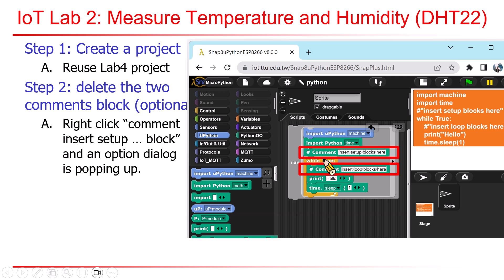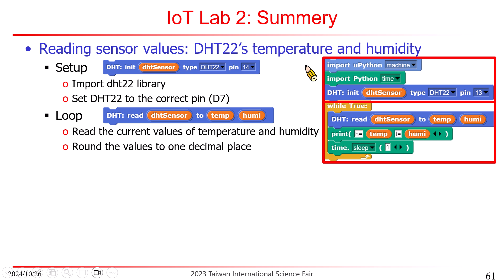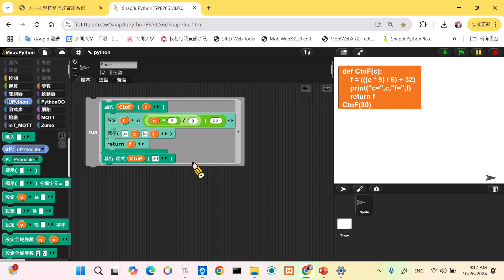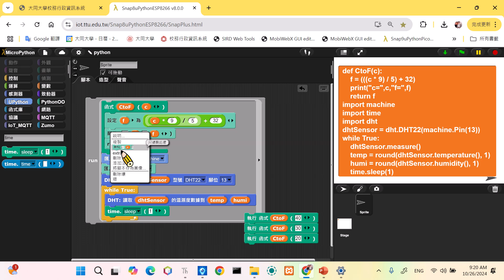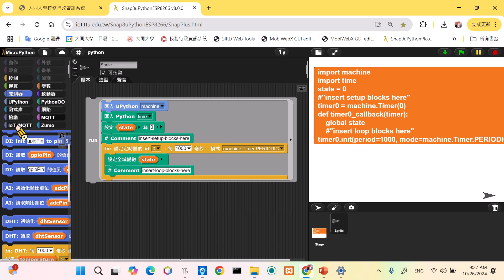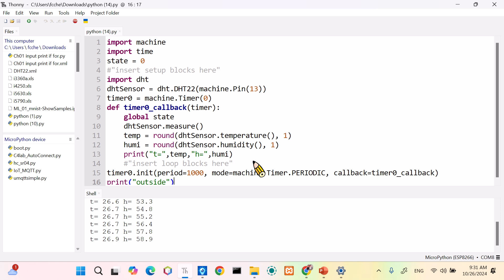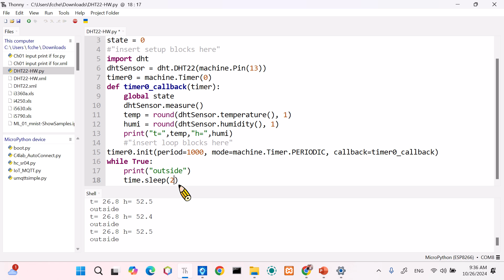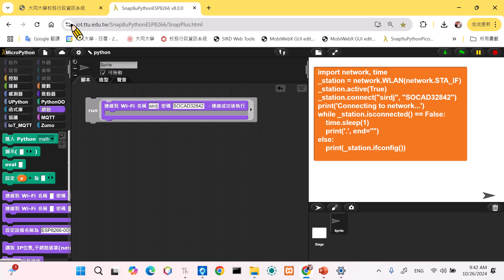EMBA 智慧生活與應用 Funs with IoT-2024-10-26 IoT review part II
1. 無代碼的雲端開發工具程式設計的技術和方法
學習編程思維
學習物聯網程式設計
學習手機應用程式設計基礎與網頁設計與開發
學習深度學習程式設計
2. 物聯網基礎與應用
介紹物聯網的基本概念和原理
探討物聯網在現代科技和生活中的應用
學習無代碼的雲端開發工具開發物聯網程式設計的技術和方法
介紹物聯網微處理器硬體與軟體架構
3. 手機應用程式設計基礎與網頁設計與開發
瞭解網頁設計的基礎原則和技巧
學習使用無代碼的雲端開發工具進行網頁開發
學習手機應用程式設計的基本概念和工具
使用無代碼的雲端開發工具進行手機應用程式開發
數位轉型最佳工具(SaaS)
4. 深度學習基礎
理解深度學習的基本概念和算法
探索深度學習在圖像辨識、語音辨識和自然語言處理等領域的應用
使用無代碼的雲端開發工具進行深度學習應用程式開發
5. 智慧物聯網綜合應用
整合物聯網和手機應用程式設計的技術和方法
開發具有物聯網連接和控制功能的手機應用程式
探索如何應用深度學習技術解決物聯網中的問題
建立具有物聯網連接和互動功能的網頁應用程式物聯網處理器概論簡介